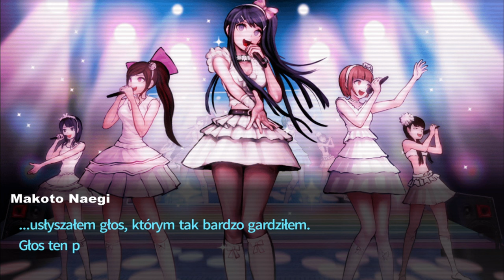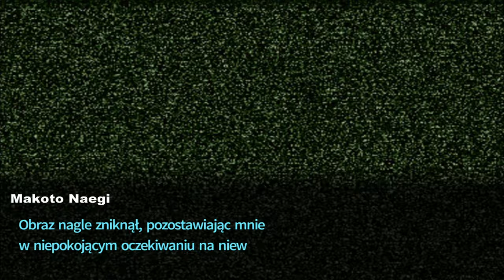[#10][PL] Danganronpa: Trigger Happy - Kim jest zabójca?!